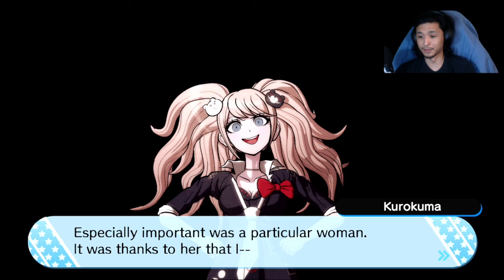Danganronpa S: Ultimate Summer Camp, 21! Give Your Heart!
First Streamed on March 23rd, 2022. We begin our new development plan filled with all the friendships. Letting RNG decide who we raise and trying to collect the rest of the U's we still need.